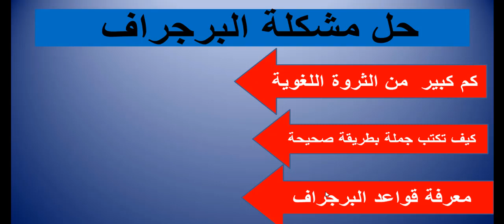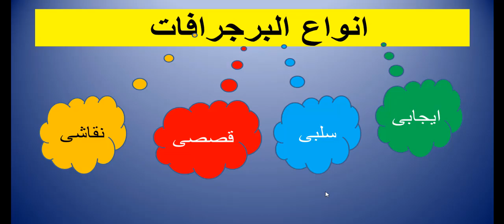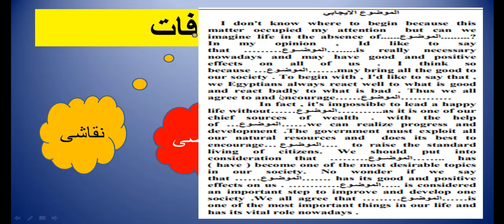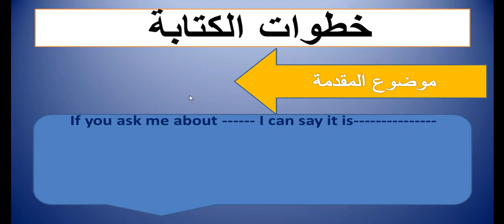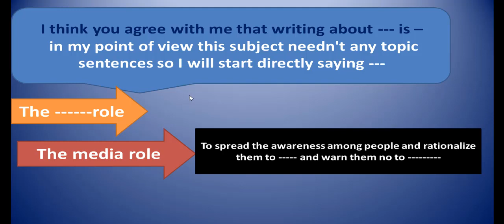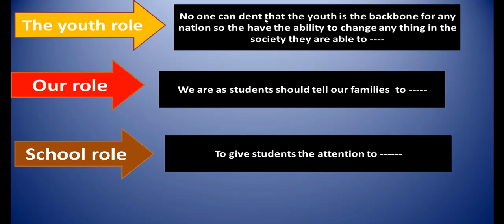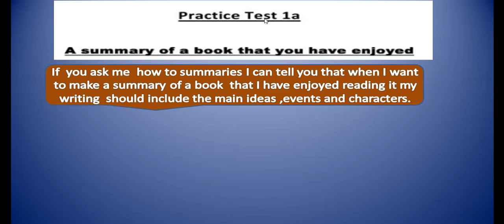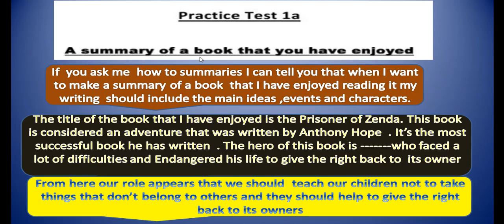ابسط واجدد خطوات وافكار لكتابة الافكار مع تجميع كل برجرافات الثانوية 2020